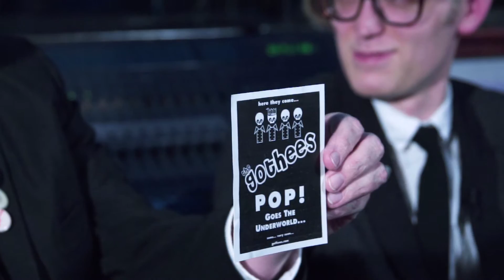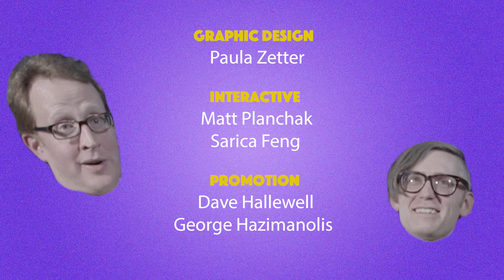WQED Sessions: The Gothees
WQED Sessions is a direct-to-web series showcasing musicians in the Pittsburgh area. This episode features the entertaining and eclectic music of The Gothees, The Gothees' interview and performance were recorded February 15, 2017 at Mr. Smalls Recording and Mastering located in Pittsburgh's North Side.

WQED Sessions is made possible with support from Live Nation and Pittsburgh City Paper.